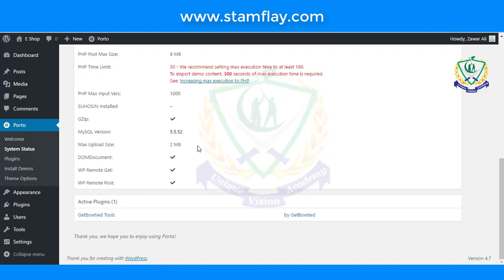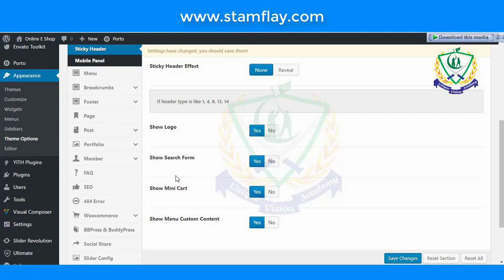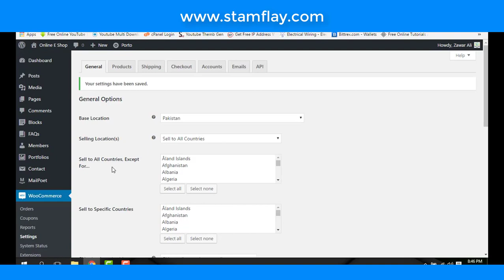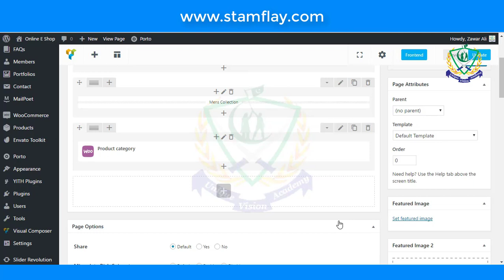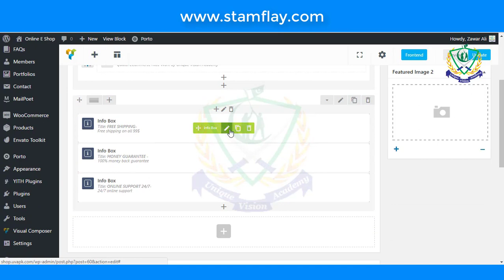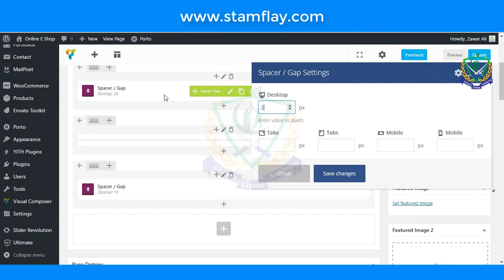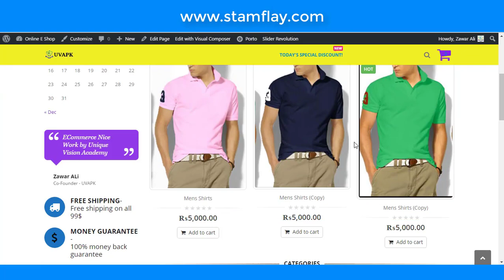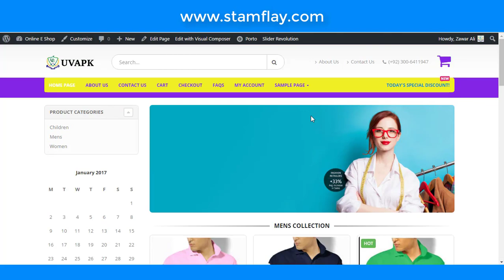How to create an eCommerce website in WordPress online store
100% free of cast education for all the students and other members all over the world.